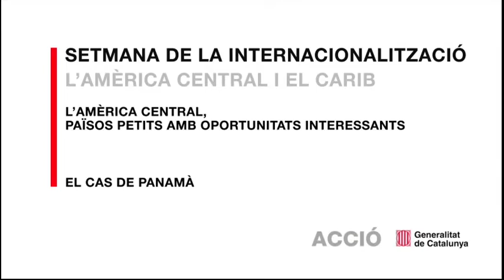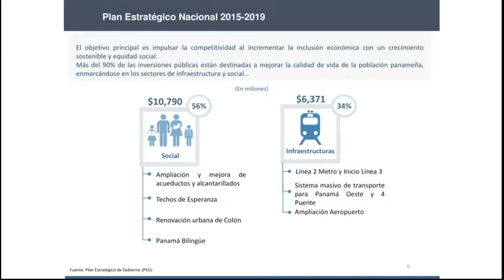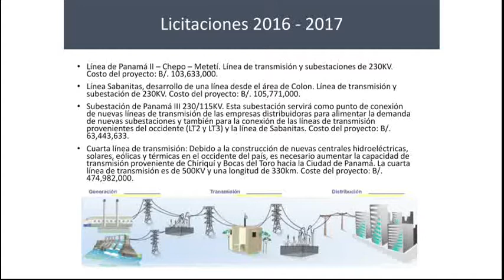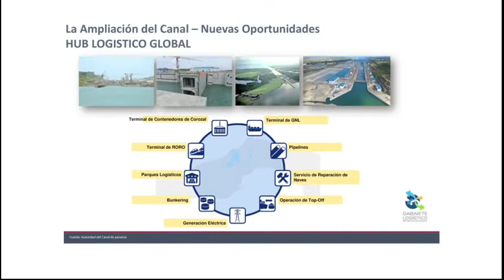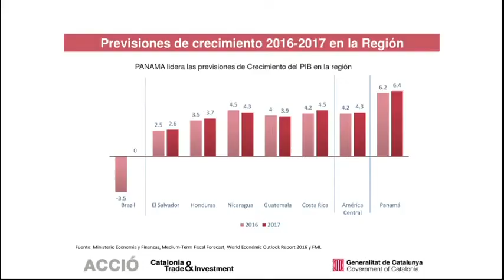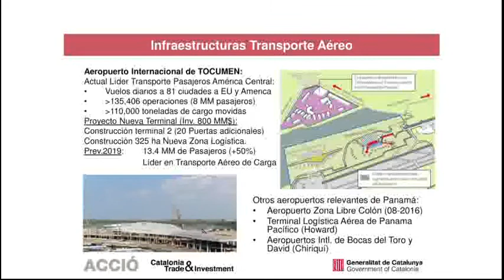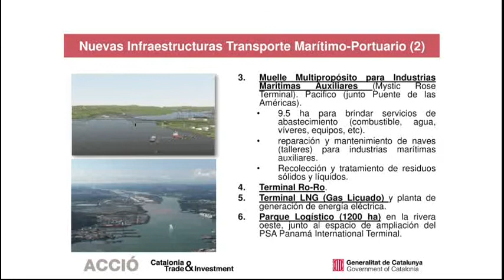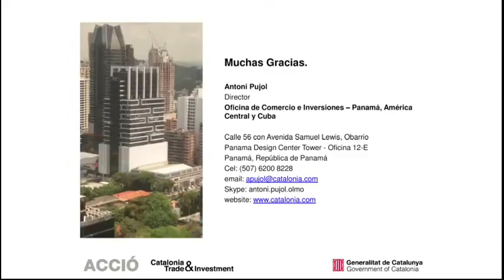Països petits amb oportunitats interessants. El cas de Panamà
Natalia Royo, ministra consellera d'Assumptes Econòmics de l'Ambaixada de Panamà, i Antoni Pujol, director de l'Oficina Exterior de Comerç i Inversions de Catalunya a Panamà, expliquen en el marc de la Setmana de la Internacionalització 2016,  que Panamà és el país més ric d'Amèrica Central, i importa gairebé tot tipus de productes, essent els més demanats durant els darrers anys els béns d'equip i maquinària per a la construcció, degut a la gran expansió d'aquest sector.